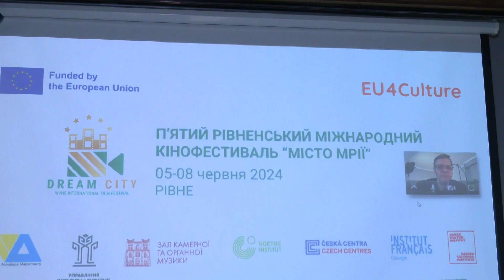Після 5-и років перерви Рівненський міжнародний кінофестиваль "Місто Мрії" повертається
З 5 по 8 червня рівняни та гості міста зможуть відвідати вже п’ятий рівненський міжнародний кінофестиваль «Місто Мрії». Фільми від українського та закордонного виробника змагатимуться у трьох номінаціях. А також презентуватимуть стрічку, створену штучним інтелектом. Детальніше про кінофестиваль розкажуть наші журналісти.